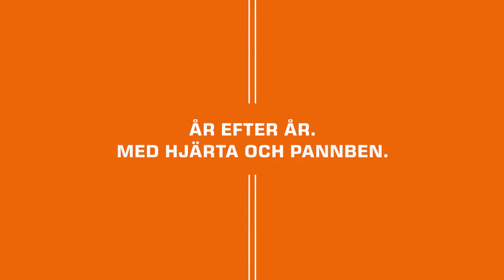Berit 35 Vasalopp - Vasaloppsveteranerna